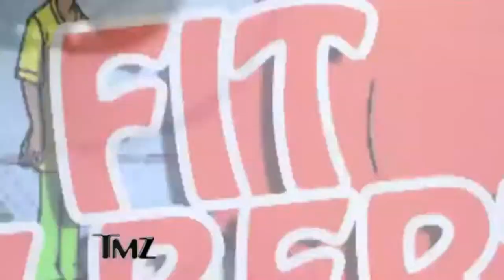[YouTubePoop]no more puddin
bill cosbey gives up his long pudding carrer